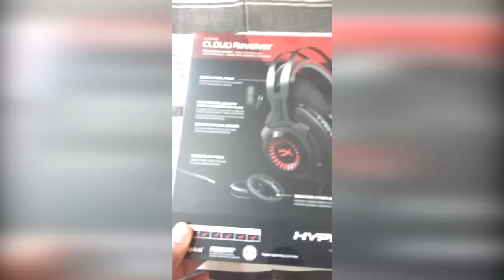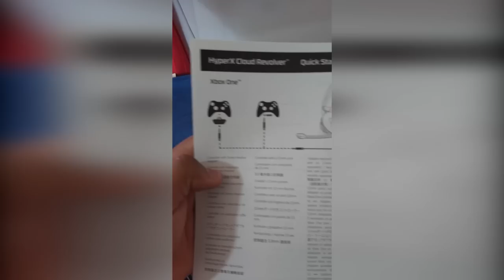OLHA O QUE CHEGOU NA CASA DO BIGZ. LALAO